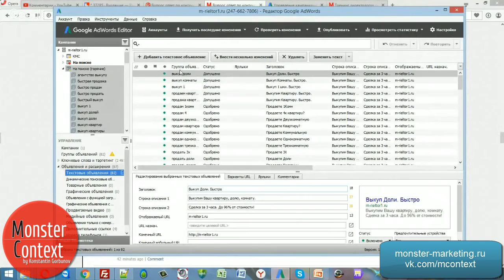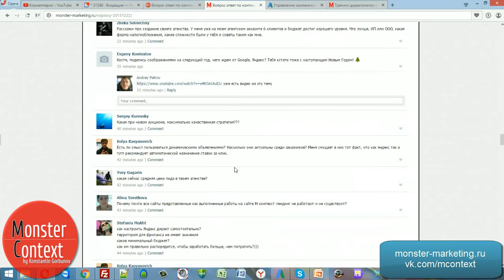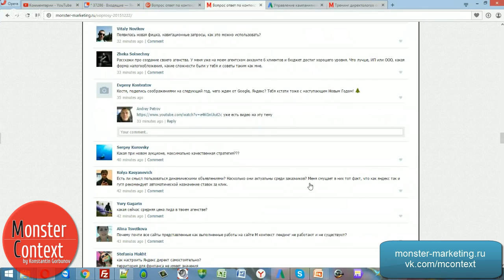Заглавные буквы в объявлении для гугл Средняя стоимость лида Динамическое объявление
Тренинг Директологов - 9 - скоро старт! Исчерпывающий курс по маркетингу. Успейте до повышения цены!

Добавляйтесь!